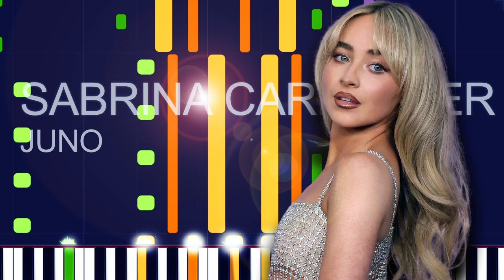Sabrina Carpenter - JUNO (PRO MIDI FILE REMAKE) - "in the Style of"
Full MIDI download specifications:

Channel 01: Acoustic Guitar (steel) - 873 notes
Channel 02: Dulcimer - 129 notes
Channel 03: Electric Piano 1 - 444 notes
Channel 04: Choir Aahs - 420 notes
Channel 05: Voice Oohs - 215 notes
Channel 06: Electric Guitar (muted) - 69 notes
Channel 07: Lead 1 (Square) - 35 notes
Channel 08: Electric Bass (finger) - 719 notes
Channel 09: Electric Guitar (clean) - 299 notes
Channel 10: Drums - 1116 notes
Channel 11: Synth Bass 2 - 719 notes
Channel 12: Pad 2 (Warm) - 301 notes
Channel 13: Reverse Cymbal - 3 notes
Channel 14: Overdriven Guitar - 141 notes
Channel 15: Timpani - 2 notes
Channel 16: Overdriven Guitar - 31 notes